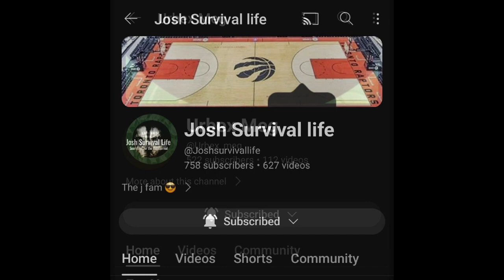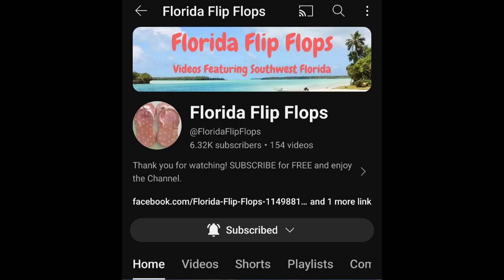June 2024 shout outs